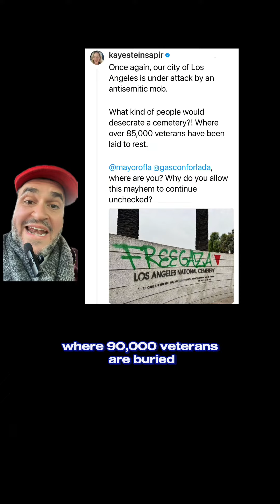LA National Cemetery Desecrated